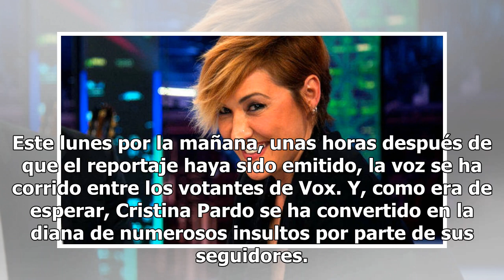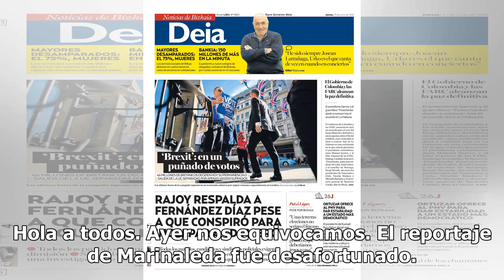Cristina Pardo pide perdón por un reportaje en el que se señalaba a votantes de Vox